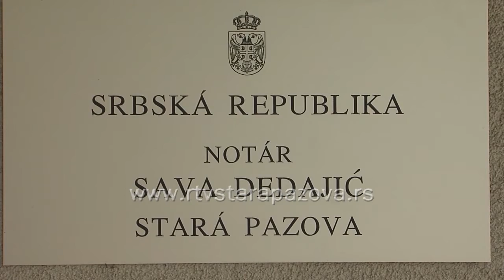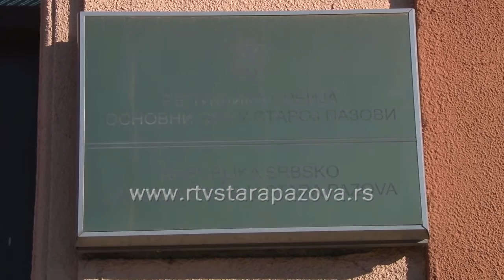Besplatna pravna pomoć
Kupujete stan, a ne znate kako da proverite da li je bez finansijskog opterećenja? Dobili ste poziv iz suda, i potreban vam je savet? Radili ste u firmi, a poslodavac neće da vas plati? Ovo su samo neki od problema za koje vam je potrebna pravna pomoć, a novca za advokata nemate! Kome da se obratite?